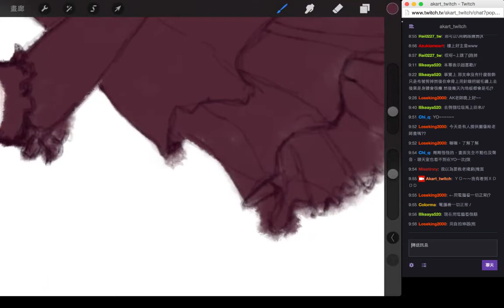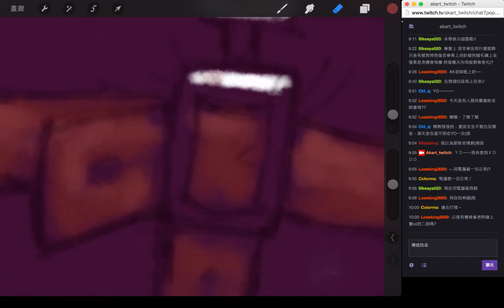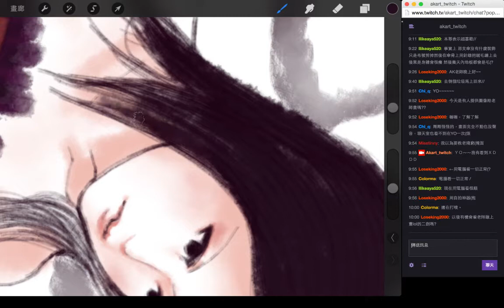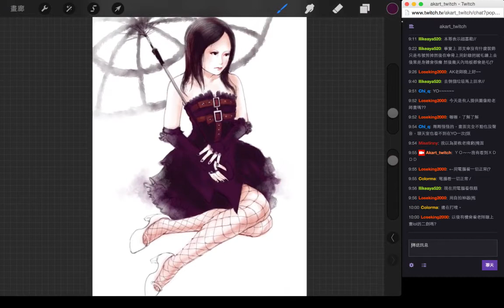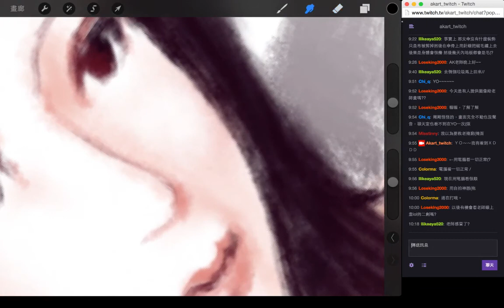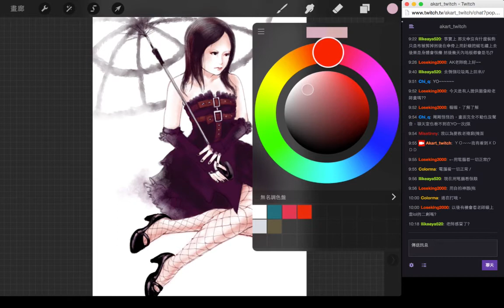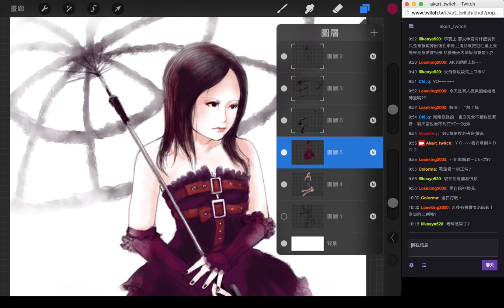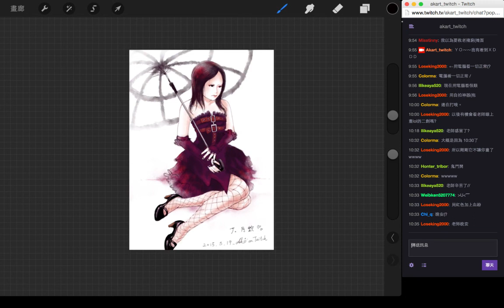3/19 iPad繪圖實況台正式開台！！ - 2 / 2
ＡＫ的iPad繪圖實況台，終於在今天正式開台啦！！
希望未來的實況能夠越做越好，還請大家多多訂閱指教！！w/"

本次作畫APP：Procreate 2.2
作畫硬體：iPad Air 2、Adonit Jot Pro

＊特別感謝親友月鈴小姐提供美照一張作為作畫參考